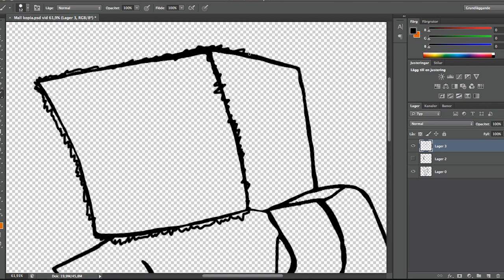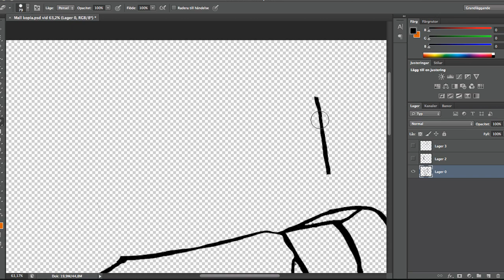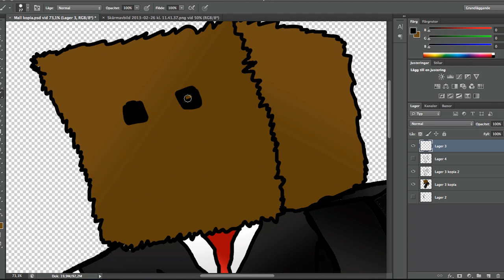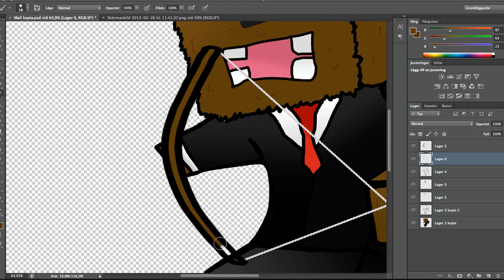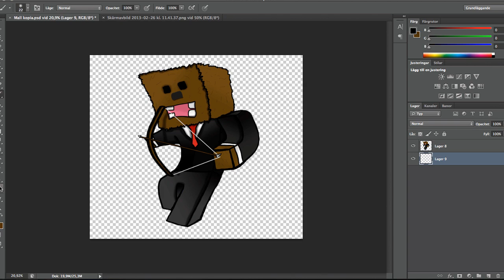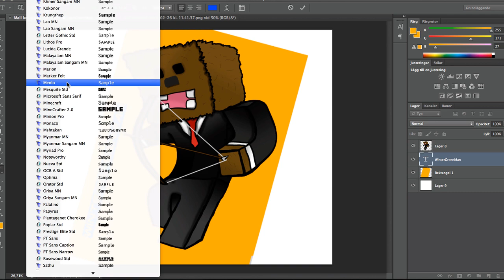Giveaway winner WinterGreenMan avatar speedart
Since WinterGreenMan won my giveaway I made him an avatar, and I decided to make a speedart video so enjoy guys!

Recording software: ScreenFlow